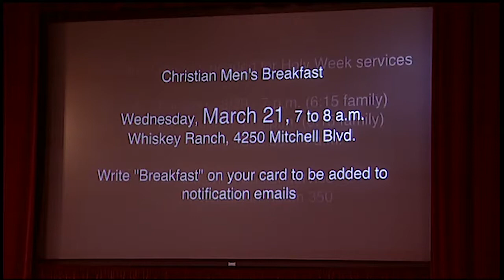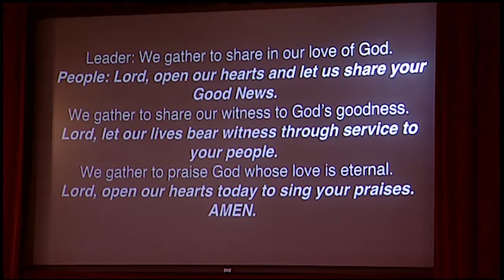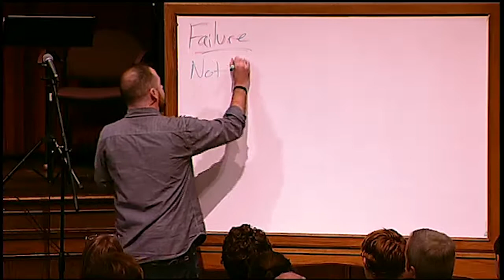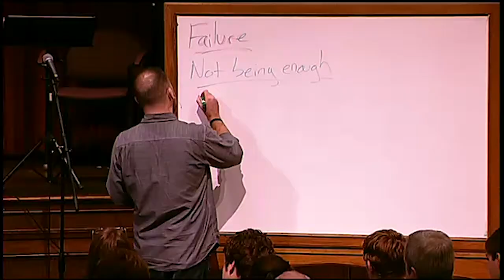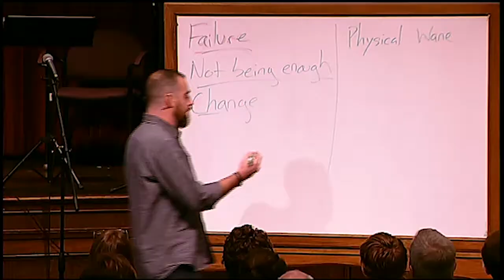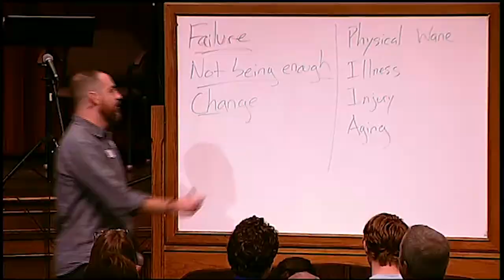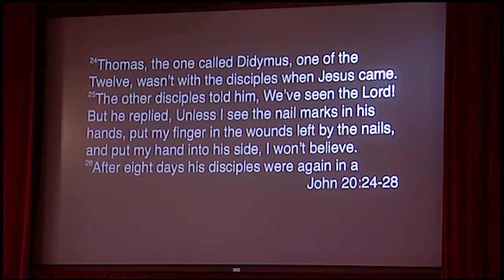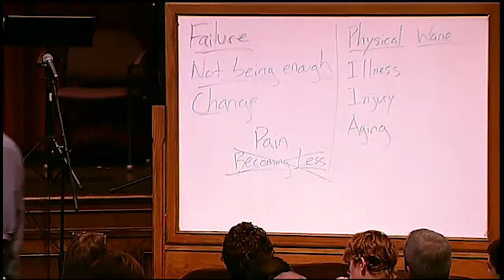March 11, 2018: The Gathering Service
Fifth in the series: "Fear"
Rev. Lance Marshall